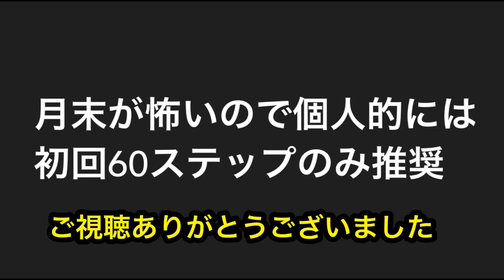【東方ロストワード】復刻フェス 神子＆正邪 ざっくり紹介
(概要)
12月18日 0時より
フェス限 豊聡耳神子 鬼人正邪復刻
復刻なので 試験的に超ざっくり
紹介していきます
好評ならシリーズ化